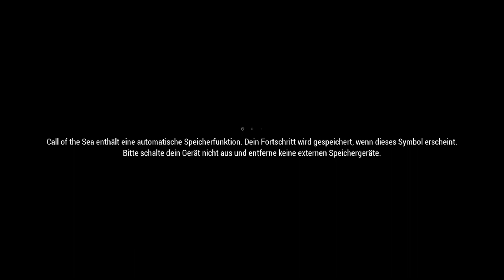Call of the Sea: #01 - 🌊 Ein Familienerbstück [PS4][deutsch/german🇩🇪]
Erste Folge des LetsPlay's von Call of the Sea - Prolog

► Genre(s)
● Adventure
● Puzzle

► Plattform Verfügbarkeit
● Windows, Xbox One, Xbox Series, Amazon Luna, PlayStation 4, PlayStation 5